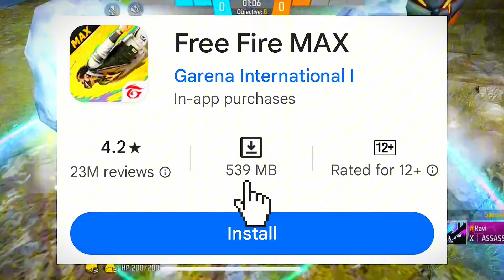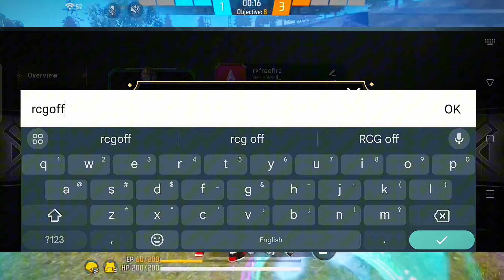Indus season 1 elite pass rare in future? like free fire? 🤔